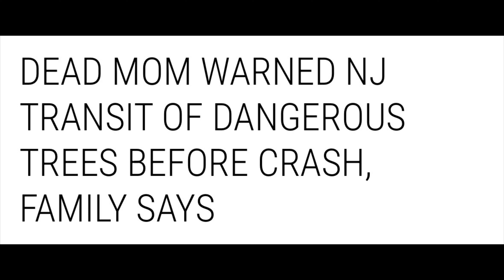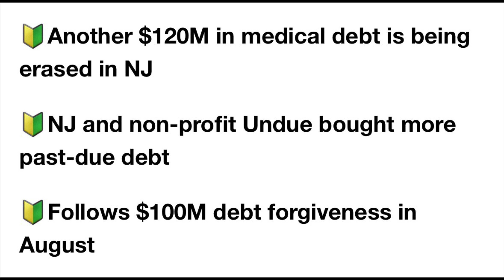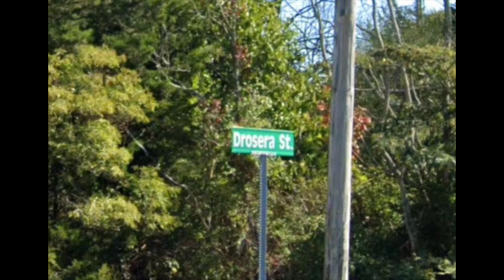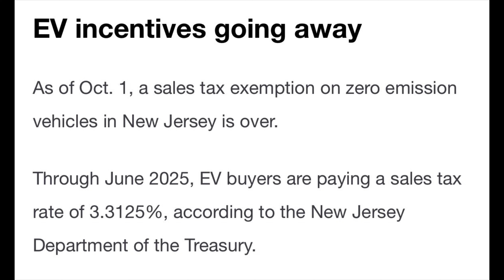Where's my money? Why you may not get your ANCHOR rebate money in NJ